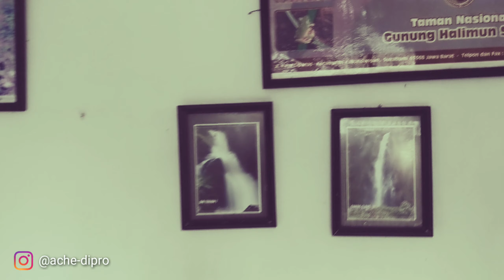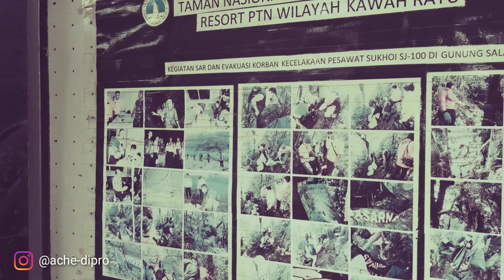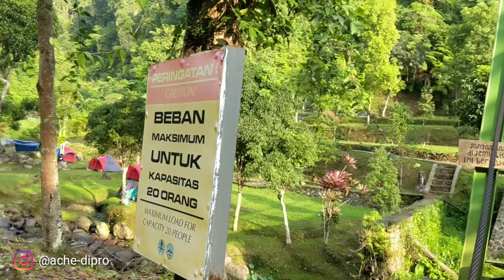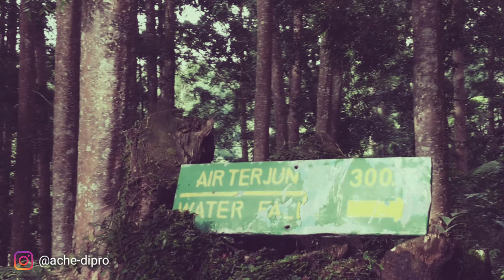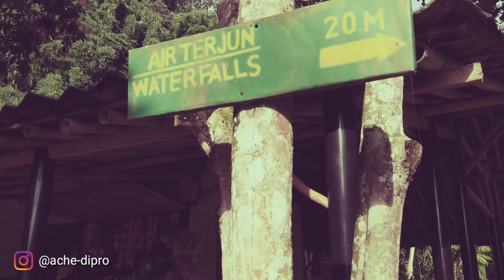Ground dan curug Cangkuang [Taman Nasional Kaki Gunung Halimun Salak] Sukabumi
Sukabumi Menyimpan Keindahan Tersembunyi,
jangan Lupa
Follow IG nya Heru

Video editing :
Kine master pro/premium

Gear:
Gimbal stabilizer moza mini s
Tripod

Smartphone :
Pixel 2 xl mode video bawaan
Microsoft hyperlapse